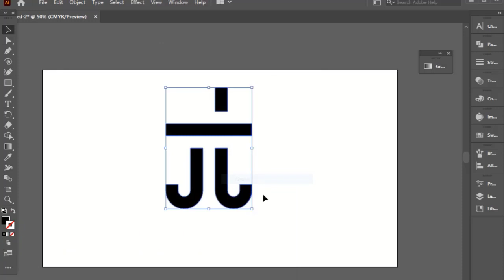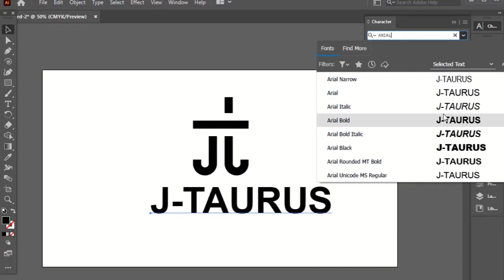LETTER MARK LOGO DESIGN // LETTER J + T LOGO // LOGO DESIGN TUTORIAL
In this tutorial, you will learn how to create a stunning J-Taurus letter mark logo using Adobe Illustrator. A letter mark logo is a typographic logo that uses the initials of a brand or company to create a unique and memorable design. In this case, we will be designing a letter mark logo for the fictional brand J-Taurus.

Our step-by-step tutorial will guide you through the logo design process, from brainstorming and sketching ideas to digitizing and refining your design in Adobe Illustrator. You will learn essential design techniques such as choosing the right typography, creating custom shapes, and manipulating paths to create a polished and professional logo.